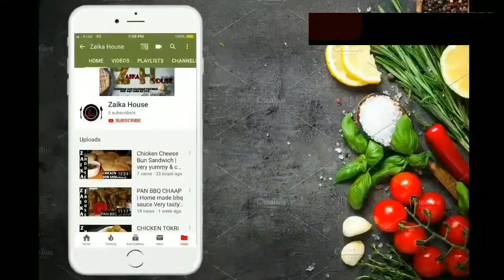CHICKEN SOUP | Very quick & Flavorful soup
Hello everyone & welcome back to ZAIKA HOUSE. Today's recipe is very quick & tasty CHICKEN SOUP. so try it & comment me.

watch my some more recipes⬇⬇⬇⬇⬇⬇

Gulab Jamun ka meetha

Pan BBQ Chaap